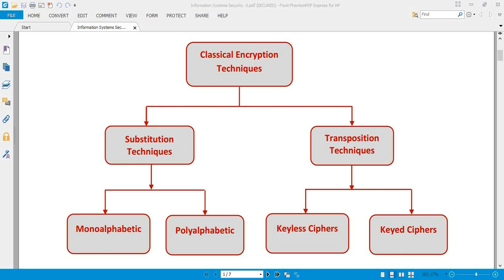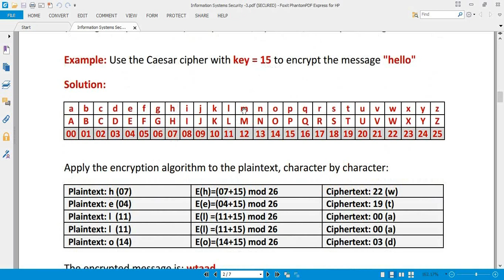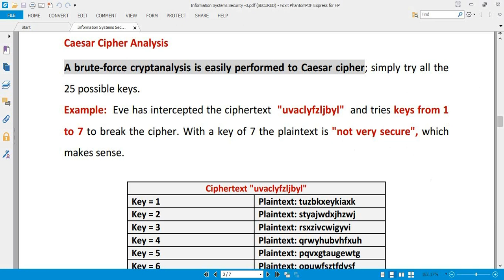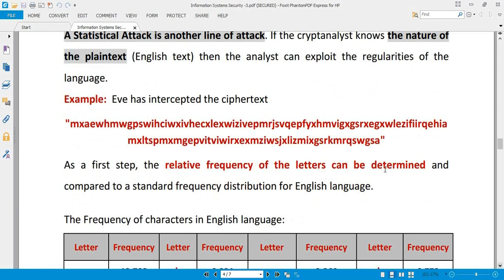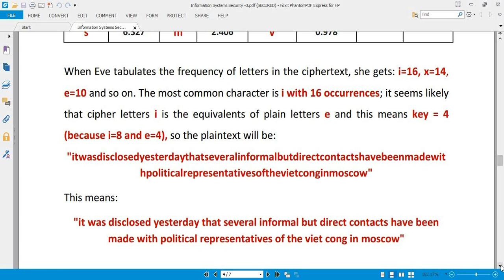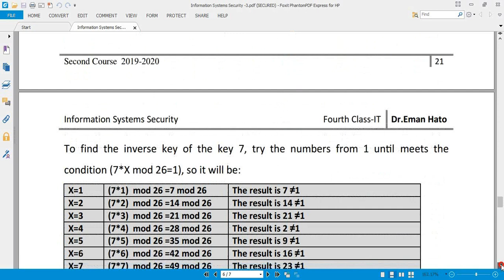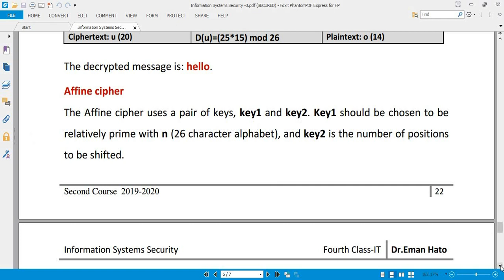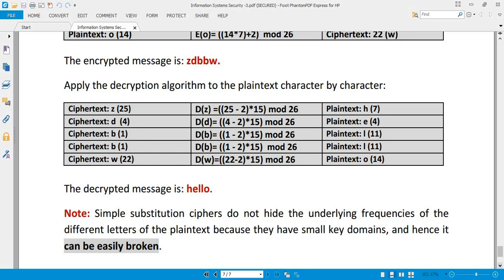ISS Lecture 5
محاضرة التدريسي: م.د.إيمان هاتو هاشم
المحاضرة حول: Substitution Techniques - Monoalphabetic Substitution, A single one-to-one mapping function from plaintext to ciphertext  is used to encrypt the  text using the same key.